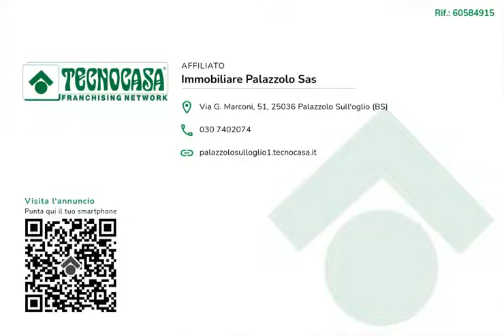Palazzolo: bilocale affittato in Piazza con posto auto privato.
Palazzolo sull'oglio

Nelle vicinanze della scuola delle Ancelle della Carità, adiacente a Piazza Roma, il bilocale è situato al primo piano di una piccola palazzina servita dall'ascensore.

l'ingresso pedonale alla palazzina avviene sia dalla Piazza Roma che dal cortile sul retro dove c'è anche il posto auto privato nell'area urbana di proprietà.

Il bilocale è molto luninoso grazie alla presenza di due ampie finestre negli ambienti vivibili, sia nell'angolo cottura e soggiorno che nella camera.

Il bagno è servito dalla vasca e dall'areazione forzata.

L'immobile viene venduto locato, l'inquilino è regolare nei pagamenti, rendita annua garantita di 3.600,00.

Sullo stesso piano e confinante con il bilocale è disponibile un appartamento monolocale ad 35.000,00 che verrà liberato dall'inquilino fra un paio di mesi.

L'indirizzo pubblicato è puramente indicativo.